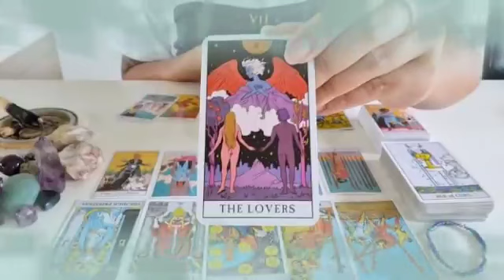برج الميزان ♎ من 27 إلى 7 أكتوبر 2023 || فاجعه كبرى😱شخص يتعرض لحادث سري للغاية يا ميزان🤫